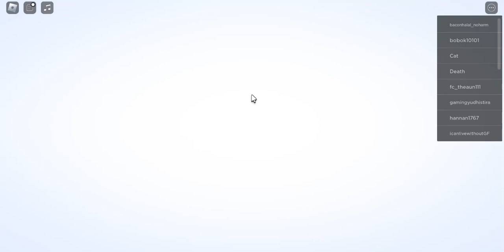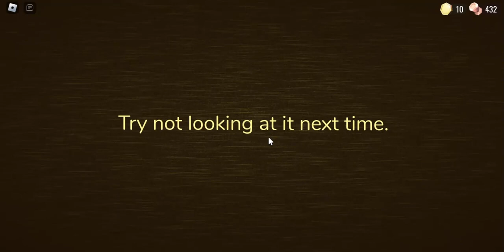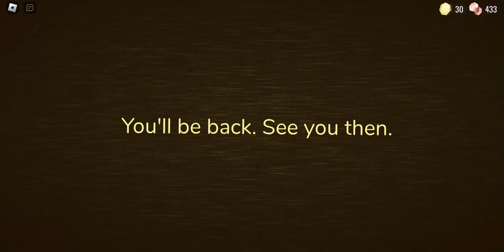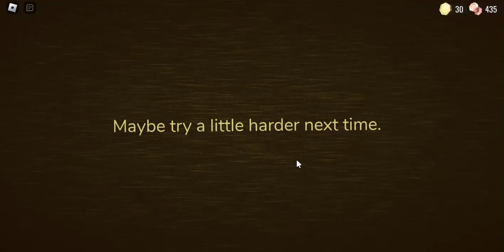DOORS: The Backdoor - The Hunt Event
If you want to join the hunt